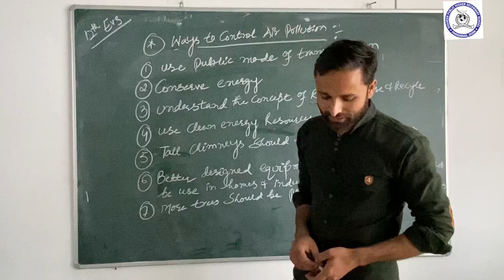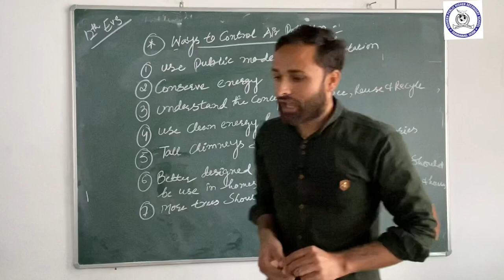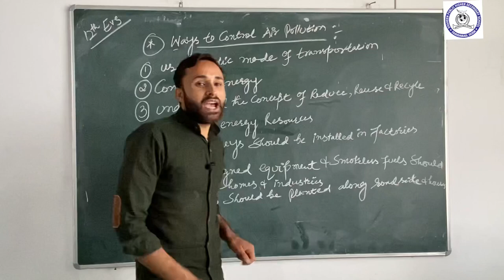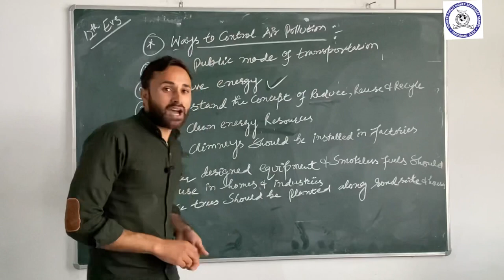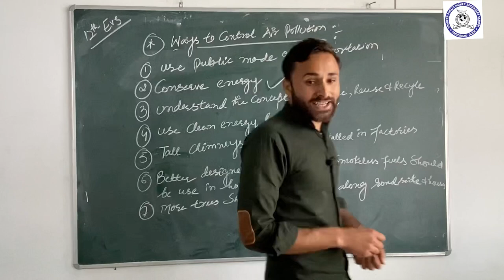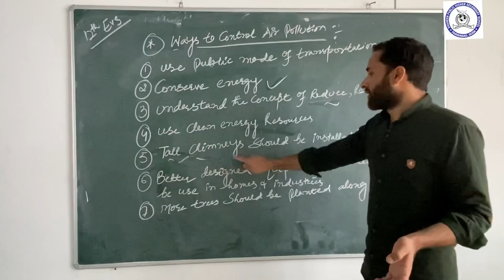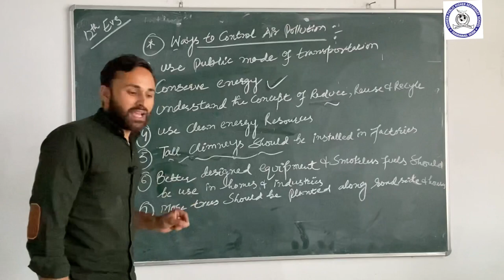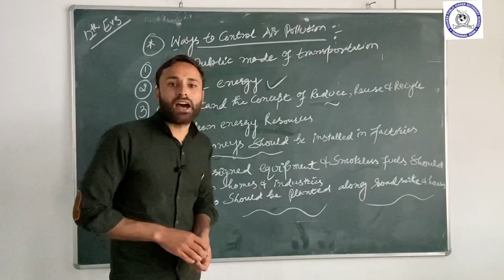Air Pollution By Mr. Aslam// Class 12th Envirenmental Science.